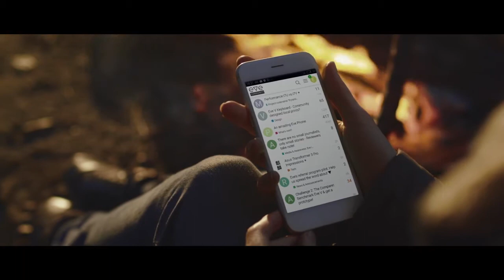Eve V - Pre-orders coming early 2018!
The last batch of sales went out with in a flash! Are you ready for the next round?

Pre-orders and open sales coming in early 2018 on our web store only!

The most versatile device, made together with our community. Does it fit all your needs? Find out at eve-tech.com

Evolution of technology, eve.community!